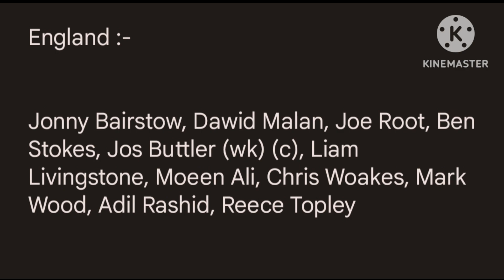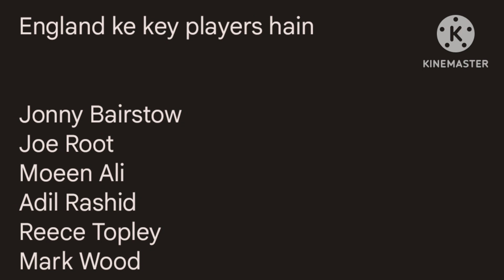England vs Newzealand 1st Odi Match Prediction | ICC2023 || Dream11 Prediction | eng vs nz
Hey Guys 👋 ,

To Hum sabhi ka intezar ab hua khatam kyu ki ho chuka hai aagaaz icc World Cup 2023 ka , jiska 1st match England vs Newzealand ke beech me hone wala hai , To is video ko poora dekhiye aur dhyaan se , is video me maine bataya hai ki mere according kaun si team ye match jeetne wali hai , baki aap sab apna pyar dete rahiye ❤️❤️ , mai aapke liye video banata rahoonga , 😊